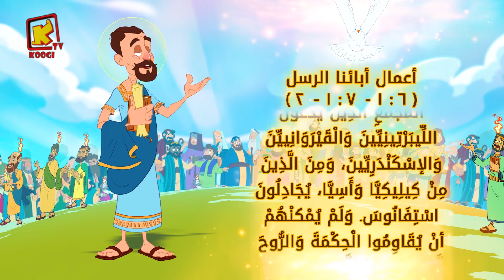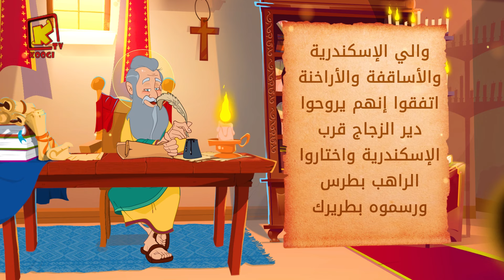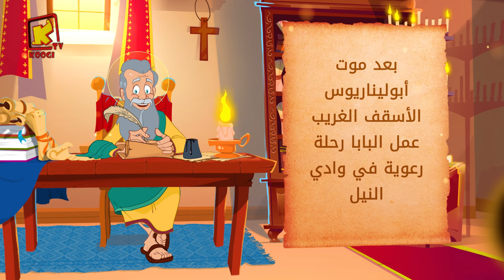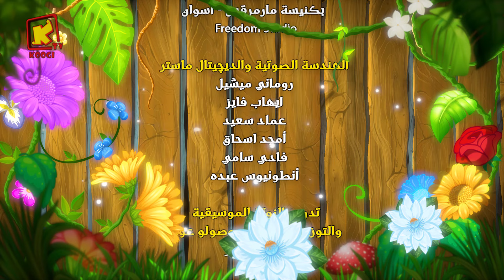Koogi Tv - قراءات 2 يوليو 2024م - 25 بؤونه 1740 للشهداء- كلامه الحلو - قناة كوجى للاطفال